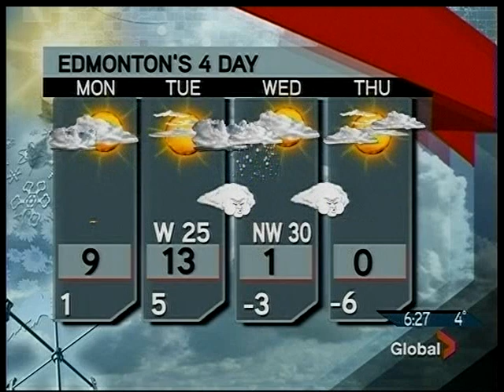Suzy Burge Global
Suzy doin the weekend weather